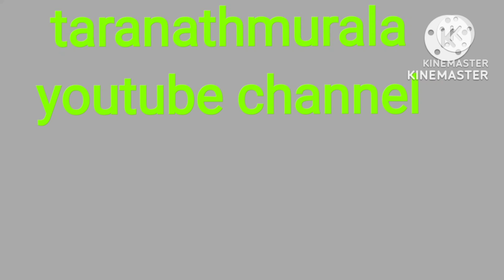వేతన సవరణ/పెన్షన్ సవరణ ఈ రెండేనా?సంస్థ గురించి అక్కర లేదా?